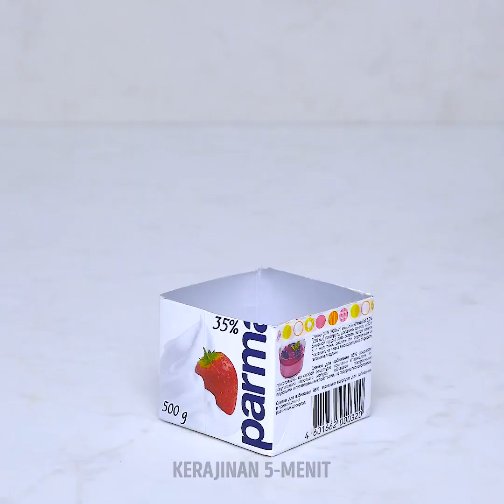25 Ide Dekor agar Hidup Terasa Lebih Nyaman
KUMPULAN IDE DEKOR UNTUK SEGALA SUASANA

Hai teman-teman! Video hari ini telah kami siapkan untuk siapa saja yang lagi cari cara mempercantik rumah tanpa bikin kantong bolong. Kami akan tunjukkan berbagai ide seru memanfaatkan berbagai barang di rumah agar terasa lebih nyaman. Pertama, kamu akan belajar memasang kain pengganti payung untuk berjemur. Kamu cuma butuh sedikit kreatifitas.

Di dalam video ini kami juga mau tunjukkan cara membuat pot tanaman mini. DIY ini akan membuat taman dan ruang tamu terlihat seribu kali lebih indah. Ide fantastis lain yaitu dekorasi berbentuk tangan untuk taman. Ini benar-benar terlihat nyata dan akan menjadi sentuhan unik di tamanmu. Cek video ini sampai selesai agar tak ketinggalan satu idepun. Kami juga akan tunjukkan cara membuat penyiram taman dari botol plastik!

URUTAN WAKTU:

1:28 - Atap kain pengganti payung pantai
3:16 - DIY pot tanaman mini
5:55 - Dekorasi kebun berbentuk tangan
8:33 - Penyiram tanaman buatan sendiri
11:21 - Trik menanam benih